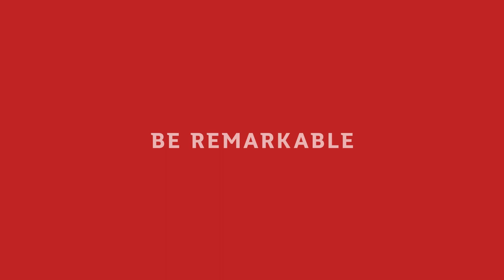Walk and Talk for National Reconciliation Week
Walk and Talk events are held each National Reconciliation Week at GriffithUni, led by the GUMURRII Student Support Unit. The community gathers and walks alongside Aboriginal and Torres Strait Islander people across the Gold Coast, Nathan and Mount Gravatt campuses. This year, the theme was GroundedInTruth.